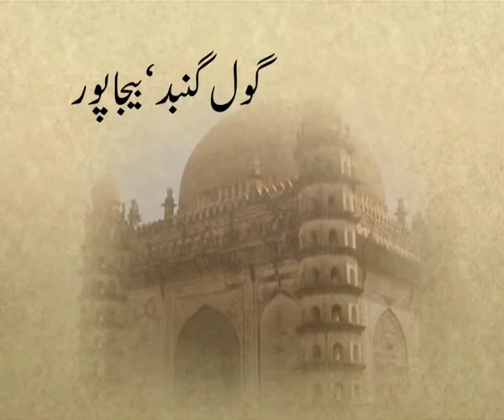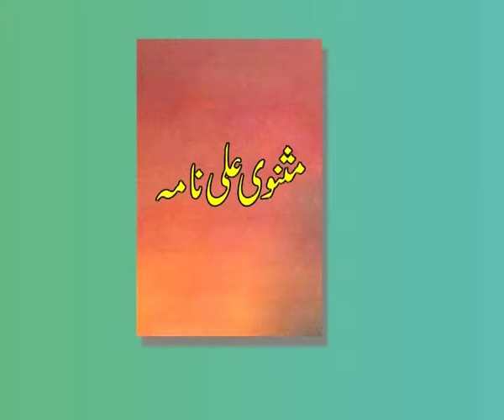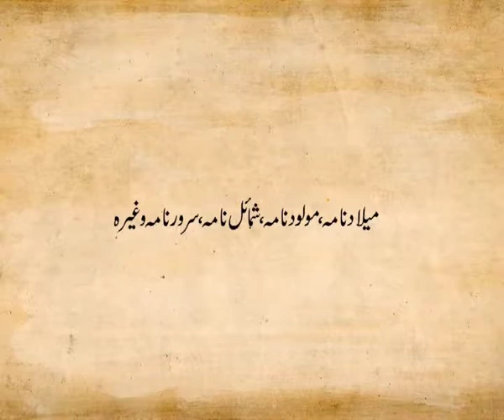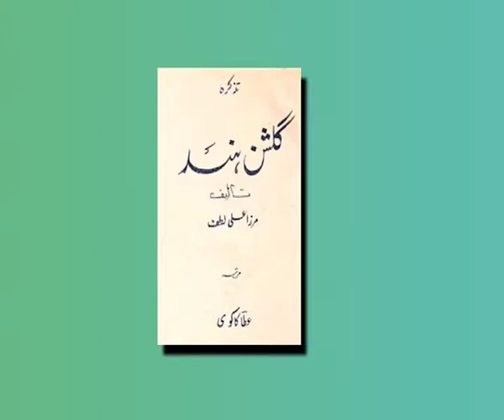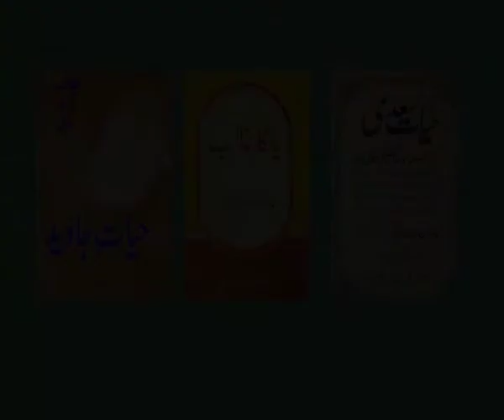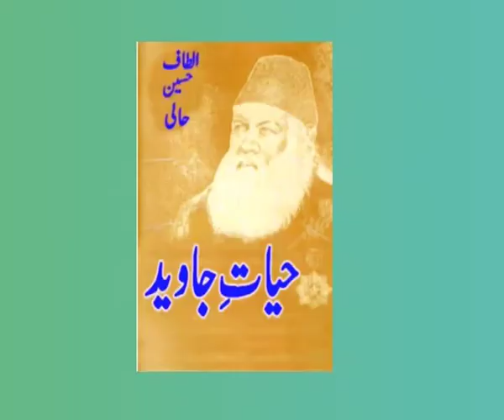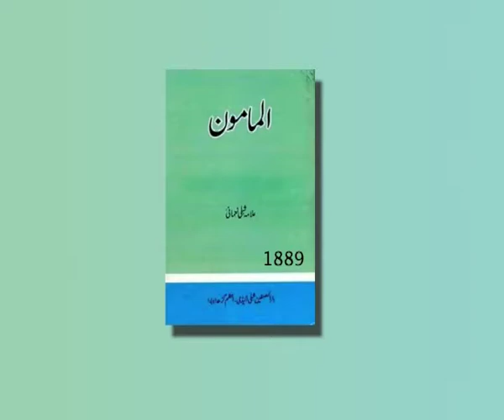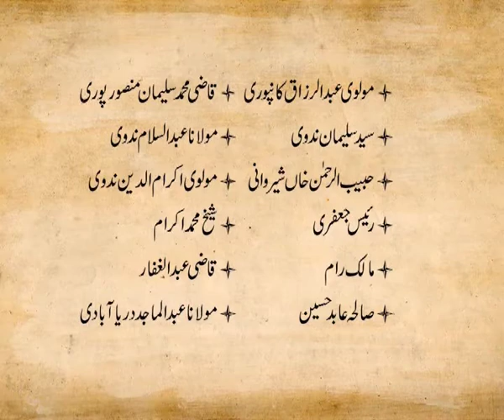L 59 Sawaneh Nigari ka Fun